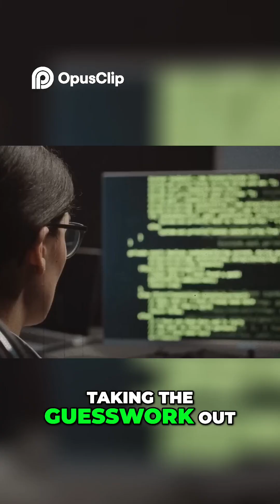AI & Fusion Energy: Future is NOW!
Explore the future with us! This video examines AI's role in creativity and the potential of fusion energy. Discover the exciting possibilities and challenges of these groundbreaking technologies, and how our choices shape their impact.